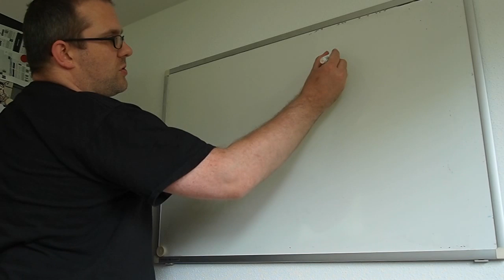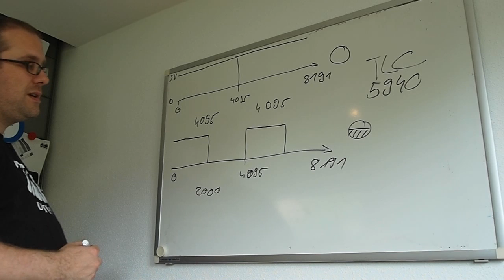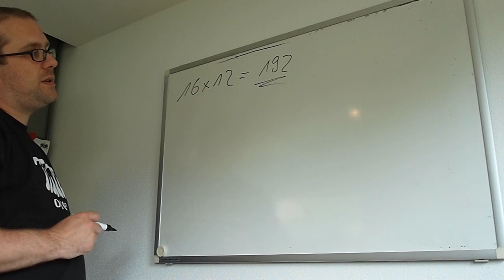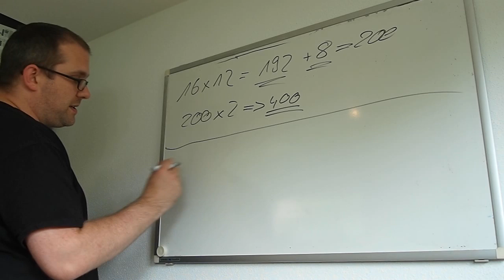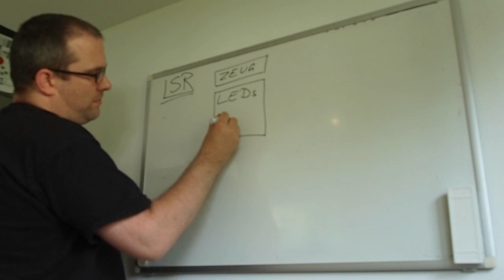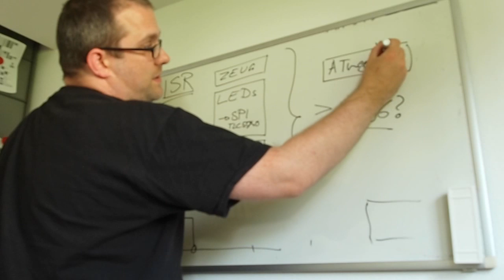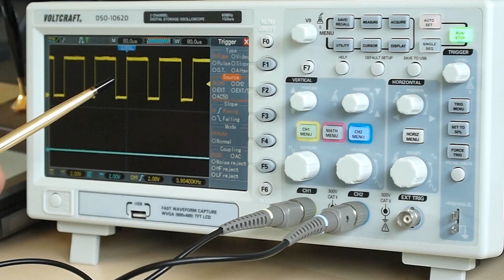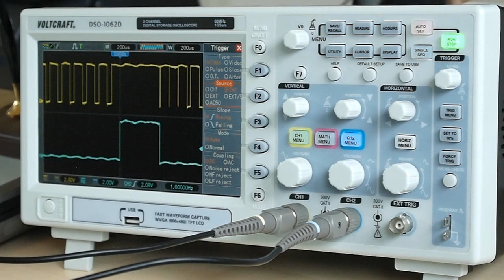Ein LED-Treiber, flackerndes Licht und Debugging mit dem Oszilloskop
Meine blöde LED-Matrix flackert, und in diesem Video erkläre ich, was das Problem ist. Vor allem zeige ich aber, wie ich meine Annahme über die Problemursache mit dem Oszilloskop verifizieren konnte und beantworte damit hoffentlich die Frage nach dem Einsatzzweck des Geräts, die ich in letzter Zeit öfter mal gehört habe.

*** BETTEL-ALARM! ***